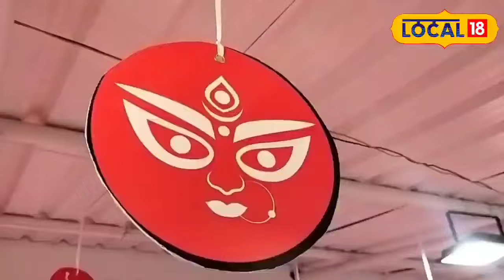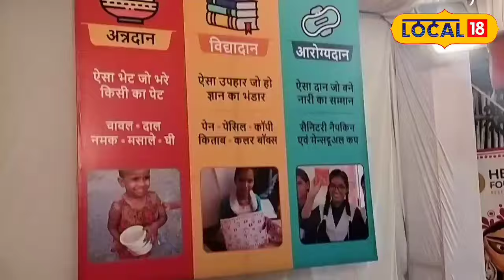Durga Puja 2023 : यहां विराजी हैं सोने की मां दुर्गा, देखें अद्भुत नज़ारा | Navratri 2023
Bhopal News: देश भर में शारदीय नवरात्रि बड़े ही धूम धाम से मनाई जा रही है. दुर्गा पूजा के लिए राजधानी भोपाल में विशेष उत्साह नजर आ रहा है. पंडालों में माता भवानी की अनुपम प्रतिमाएं स्थापित की गई हैं.
Bhopal News: Sharadiya Navratri is being celebrated with great pomp across the country. Special enthusiasm is visible in the capital Bhopal for Durga Puja. Unique statues of Mata Bhavani have been installed in the pandals.